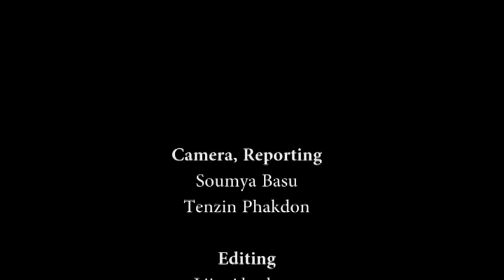A pub with a touch of Dalal Street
Having a drink at Tipsy Bull in Bengaluru is a bit like buying a share in the stock market. Each time you order, the price of drinks varies depending on real time demand and supply.